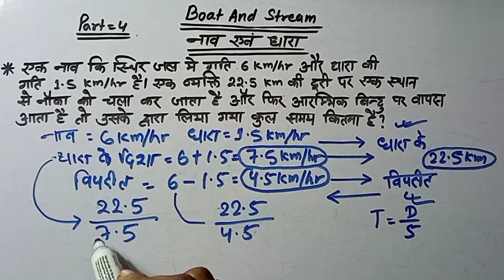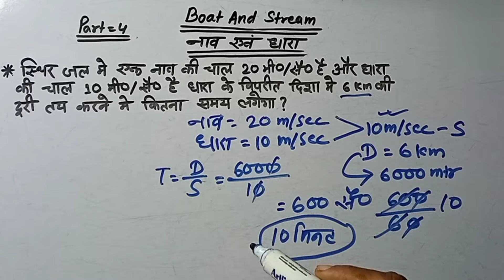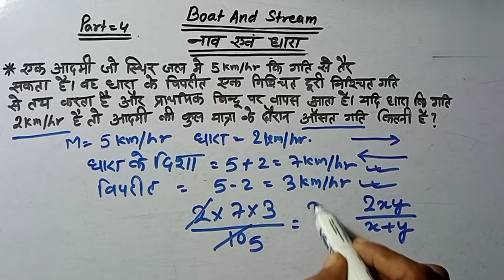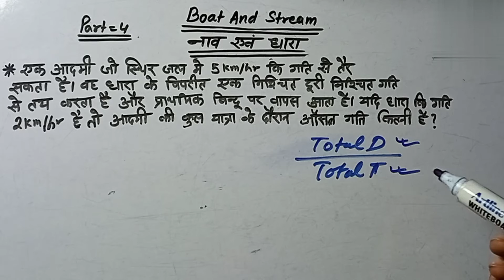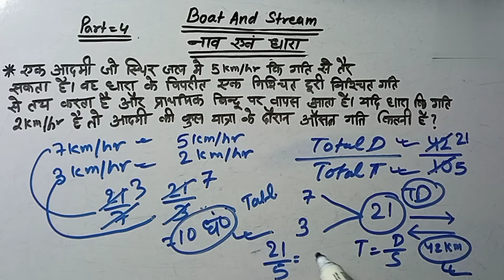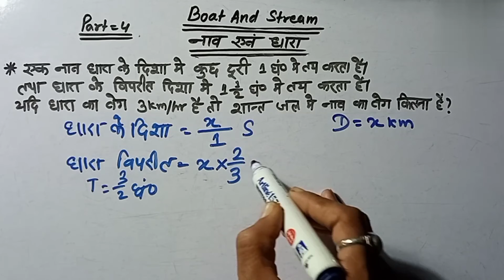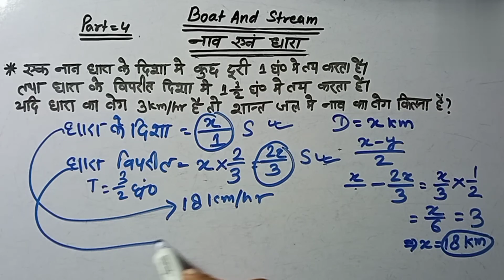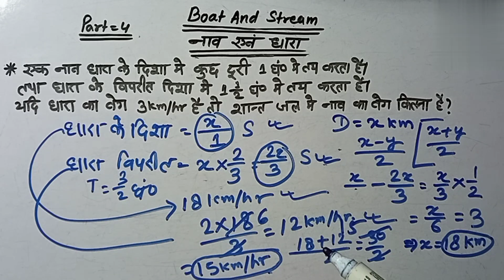Boat And Stream Basic Concept/Problems/Formula/Trick/Shortcut In Hindi/नाव एवं धारा/Part-4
We discus the some important questions of  Boat And Stream
SSC
RAILWAY
BANK
SSC GD
SSC CGL
DEFENCE
CHSL
MTS

Your Querys

Basic concepts of Boat And Stream

Average speed related questions of boat and stream

Basic concepts of  Boat And Stream related questions

Short tricks of Boat And Stream

Important Questions of Boat And Stream

Basic Questions of Boat And Stream

Boat And Stream ka basic concept

Boat And Stream Formulas

Boat And Stream kaise banaye

Boat And Stream banaane ka sabse aasan tarika

नाव और धारा वाले सवालों ko kaise hal kare

Boat And Stream Questions for all competitive exams

नाव एवं धारा सम्बन्धी प्रश्नों को कैसे बनाए

नाव एवं धारा वाले सवालों को बनाने का सबसे आसान तरीका

नाव एवं धारा सम्बंधी महत्वपूर्ण प्रश्न

नाव एवं धारा वाले सवालों का फॉर्मूला

नाव एवं धारा के औसत गति वाले प्रश्न